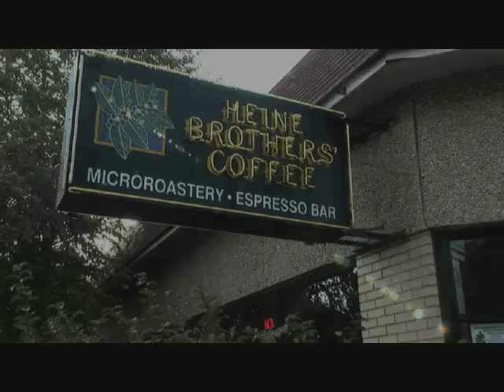Dream in Louisville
Our pilot casting effort, a meet and greet at the Heine Brothers Coffee Shop, is seen here. Thank you, Louisville Dreamers, and thank you, Heine Brothers, for being so gracious and so cool.